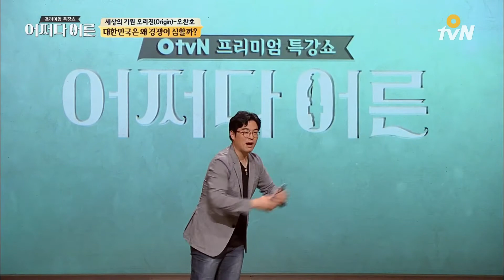JustHappened 가난한 사람들을 바라보는 잘못된 시선 180613 EP.139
어쩌다 어른
매주 (수) 저녁 8시 40분 / 밤 12시 20분 O tvN